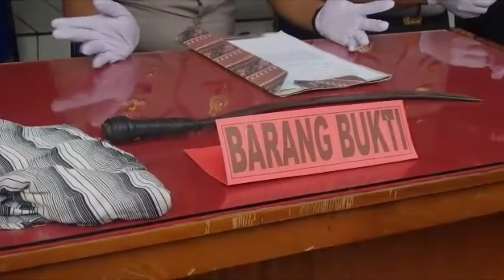Penjelasan Kapolres Palangkaraya Soal Pembunuhan Pemulung Oleh Pumpung